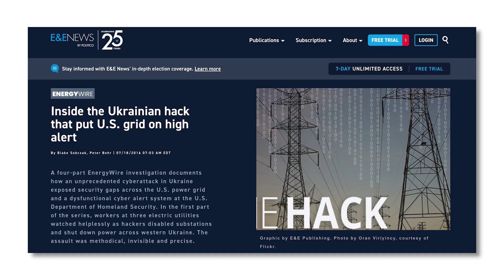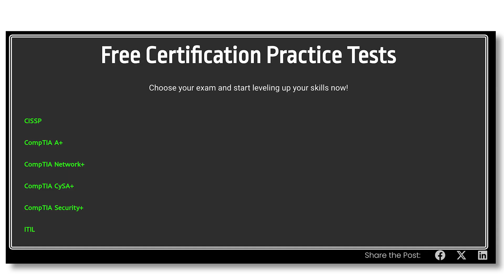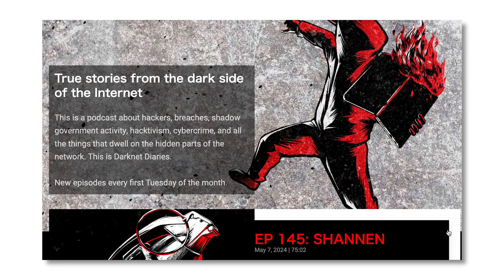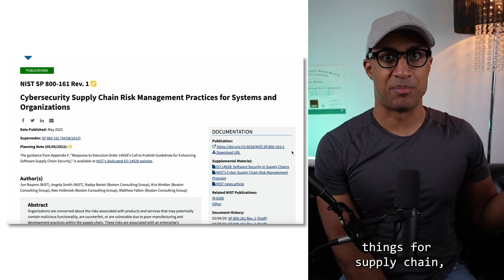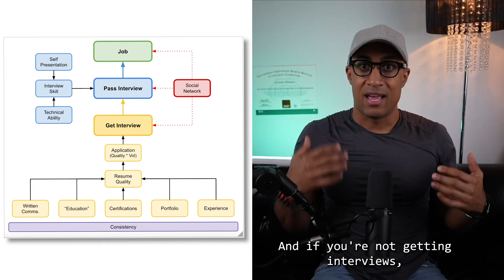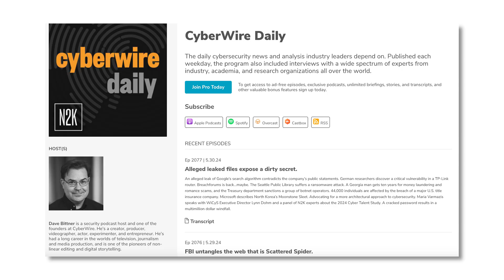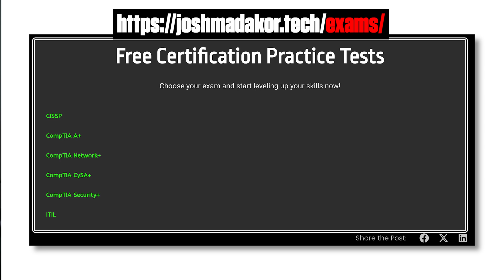Is Cybersecurity Future Proof...? (The Reality)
In this video, we explore whether cybersecurity is truly future-proof. We dive into the realities of evolving threats, the importance of staying updated with the latest technologies, and how professionals can prepare for future challenges in the cybersecurity landscape.

00:00 Intro
00:18 My thoughts on whether cybersecurity is really future-proof?
04:33 How to Get a Job in Cybersecurity
05:27 Conclusion

In this video, we answer whether cybersecurity is really future-proof? With new tech and smarter bad guys, the world of cybersecurity is always changing. We will look at what makes cybersecurity strong today and what might change tomorrow.

The video covers the importance of staying up to date. Technology is always advancing, and so are cyber threats. New software updates and security patches are essential to keep your systems protected. We discuss how regular training and certifications can help cybersecurity professionals stay ahead of the curve.

We also explore the future of cybersecurity. As more devices connect to the internet, the need for strong cybersecurity grows. We talk about emerging technologies like artificial intelligence (AI) and how they can help in detecting and preventing attacks. AI can analyze large amounts of data quickly, spotting threats that humans might miss.

Another important topic is the rise of cloud computing. Many businesses now store data in the cloud, which brings new security challenges. We discuss how cloud providers keep data safe and what users can do to protect their information.

This video is for anyone interested in understanding the basics of cybersecurity and its future. Whether you are a beginner or an experienced professional, you will find useful insights and practical advice.